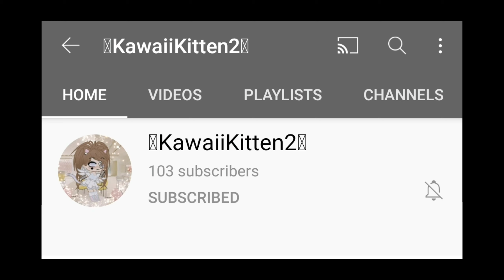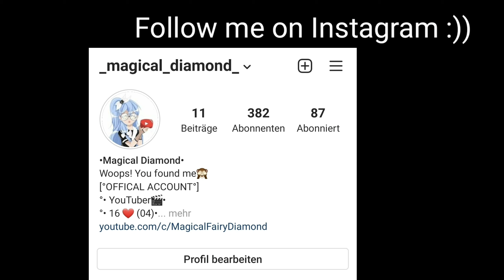Feel The MELODY With Me~|| FULL MOVIE|| ORIGINAL|| GLMM|| GACHA LIFE◇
Download it!! Or else I'll take your cookies~

Use My Invitation code:
MILKYZ
If it doesn't work, then you can just skip or sign up as normal

KAWAIIKITTEN2'S CHANNEL! CHECK OUT HER VIDEOS!!

Discord: Magical Diamond #1549
Project Z: @MagicalDiamond

❗ALL BACKGROUND AND MUSIC USED IN THIS VIDEO ARE NOT MINE❗
MOSTLY FROM PINTEREST!